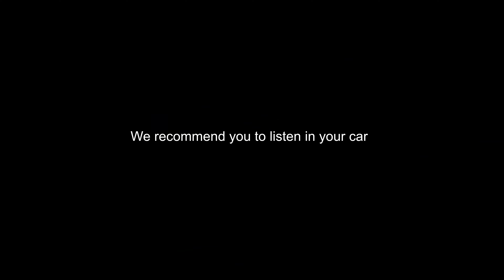[CARASMR] Maserati Levante Trofeo POV Test Drive LONG VERSION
So here is a long version of the clip.